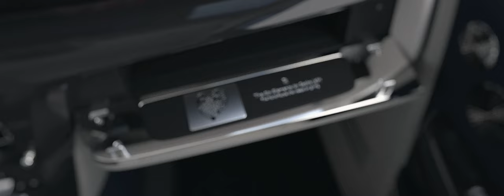ROLLS-ROYCE PHANTOM II WIND: THE SIX ELEMENTS PHANTOM II COLLECTION BY SACHA JAFRI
Sacha Jafri, one of the world's leading artists, has partnered with Rolls-Royce Motor cars to create the first-ever co-branded artist-series Rolls-Royce collection in history.